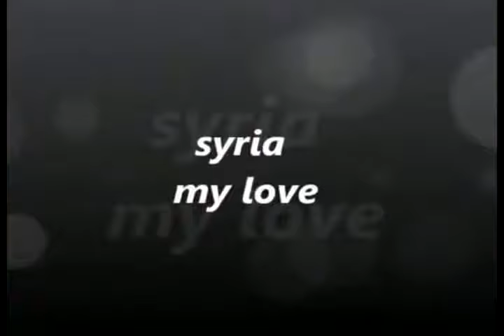ميادة بسيليس إلى دمشق Mayada Bseliss To Damascus